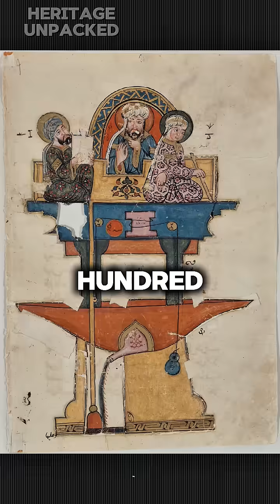A Muslim Built the First Robot? 😳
👉 “A Muslim Built the First Robot?! 😳 UntoldTruth”

Think the first robot was Japanese? Think again. 🤯 Meet Al-Jazari, the 12th-century Muslim genius who built machines that moved, served, and amazed kings — without electricity. From a golden peacock that poured water to a clock tower that ran automatically, his inventions were centuries ahead of their time.

Why isn’t he in your textbooks? Europe later borrowed his designs… and erased his credit. Discover the story of the true father of robotics — and the secrets of his genius.